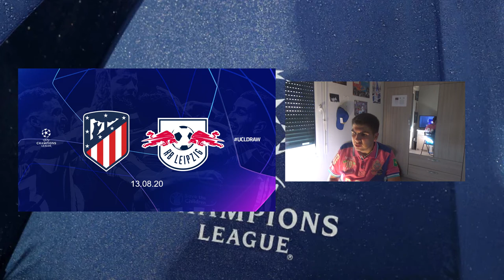#4 Le JT de la Ligue des Champions: Spécial Tirage au Sort du Final 8 (Débrief + Prono)